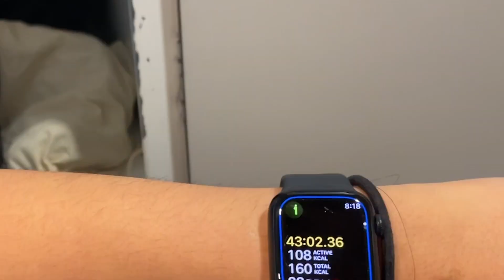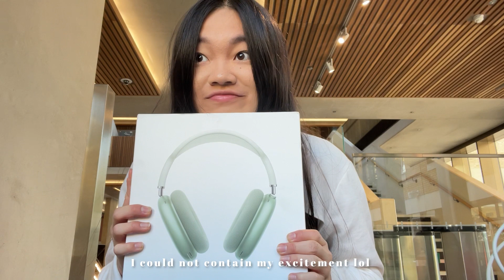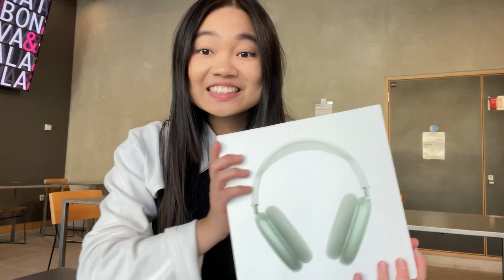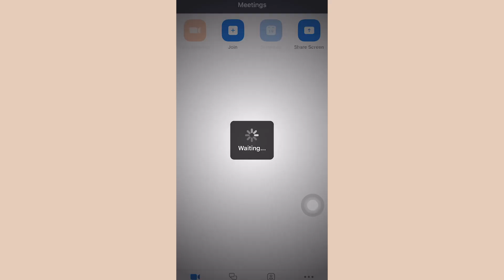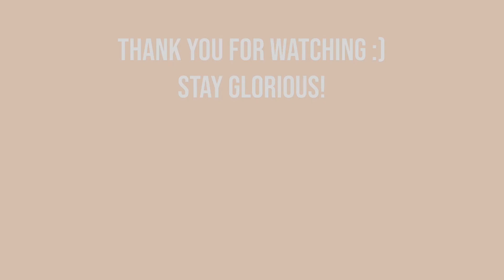day in the life of a digital nomad | online sales rep in london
Hey! If you're new here, I'm Glory and I live in London while working as an online sales rep - this is just a cute little vlog of me working while having some cool stuff happening during the day! I got some airpod max, and also went to a networking event and met Ali Abdaal!

💌 Say Hello :)
I used to be an architecture student from the Bartlett School of Architecture UCL, originally from Hong Kong, now I just share and document my life journey and hardships.

I hosted a podcast discussing creativity, living well, the human condition with relationships and life experiences.